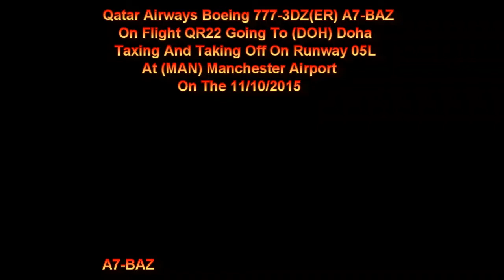Qatar Airways B777-3DZ(ER) A7-BAZ On QR22 Taxing + Taking Off At Manchester Airport On 11/10/2015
Qatar Airways Boeing 777-3DZ(ER) A7-BAZ On Flight QR22 Going To (DOH) Doha Taxing And Taking Off On Runway 05L At (MAN) Manchester Airport On The 11/10/2015